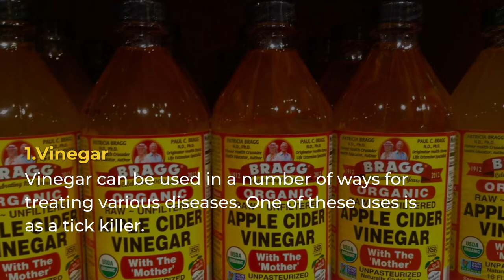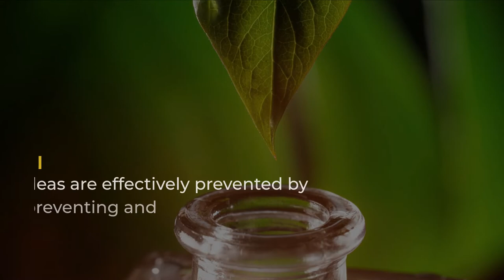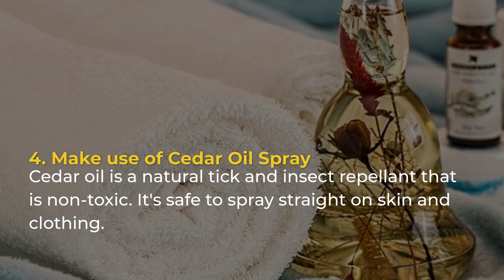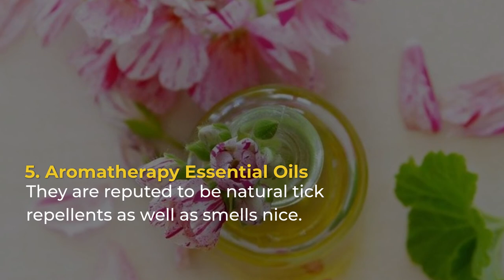5 Best Natural Home Remedies For Ticks In Dog | Remove Ticks From Dog | Dogs ticks treatment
5 Best Natural Home Remedies For Ticks In Dog | Remove Ticks From Dog | Dogs ticks treatment

Learn about one of the best training courses for your dog
Get your FREE dog training guide!

You must first understand the signs of ticks in dogs before we can provide you with the best natural solutions. Ticks normally live in damp, dark areas. Ticks are small, and if your dog has long hair, they may go undetected.

They normally stick to the dog's skin, start feeding on its blood, and grow quickly. Although some tick infestations might transmit deadly diseases. These tick infestations generate symptoms such as skin rash, intense itching, skin sores caused by dog clawing, fatigue and weakness, fever, and so on. The majority of home remedies are non-toxic to your dog and environmentally friendly.

Try these 5 natural and effective remedies to eliminate ticks in dogs without harmful chemicals.

1.Vinegar
Vinegar can be used in a number of ways for treating various diseases. One of these uses is as a tick killer. Mix equal quantities of apple cider vinegar, organic neem oil, and water, depending on the size of your dog.
Then use a cloth to rub the fur and avoid the dog's eyes, ears, and nose. Your dog may react negatively at first due to the smell, but this will pass.

2.Neem oil
Ticks and fleas are effectively prevented by neem oil. It will help in preventing and reducing ticks on your dog.
Mix 5 drops of neem oil and 5 drops of citronella oil in a cup of water
Then spray your dog's coat with the mixture, the smell of this mixture kills ticks in your dog.

3.Citrus
Citrus fruits are one of the best natural ways to get rid of ticks faster. Slices of lemon or orange should be placed in a bowl of water. Boil the solution for approximately an hour, then remove the fruit slices, let the water cool, and spray it over your dog, dog items, and parts of your house with a spray bottle.
Avoid contact with sensitive areas like the eyes, nose, and snout. Citrus fruits are effective tick repellents

4. Make use of Cedar Oil Spray
Cedar oil is a natural tick and insect repellant that is non-toxic. It's safe to spray straight on skin and clothing. It is suitable for both people and animals. Cedar oil not only repels but also kills ticks and other deadly insects.
You may get cedar oil spray online or at a pet store.

5. Aromatherapy  Essential Oils
They are reputed to be natural tick repellents as well as smells nice. Ticks hate the scents of lemon, orange, cinnamon, lavender, peppermint, and rose geranium, and will avoid attaching themselves to anything that smells like these. Any of these mixtures can be used in DIY sprays or massaged on exposed skin with a mixture of almond oil. we recommend using 100 percent certified organic essential oils.